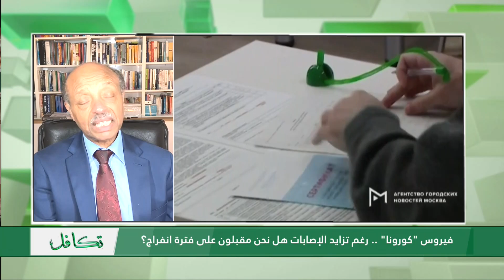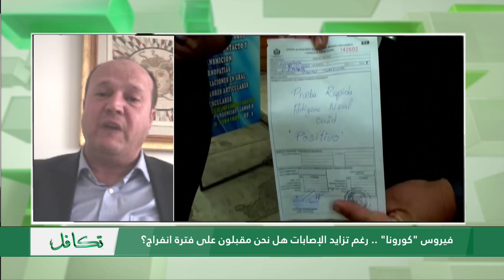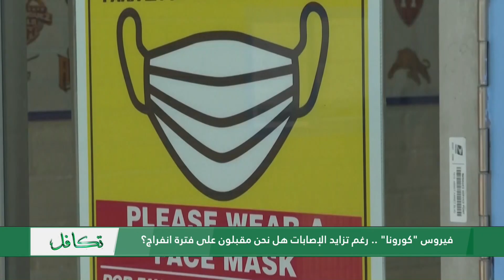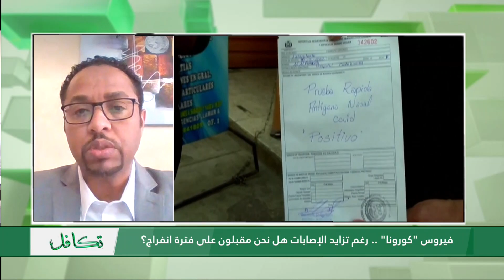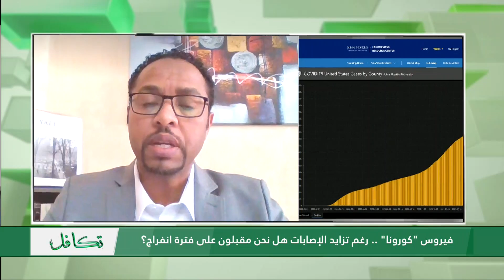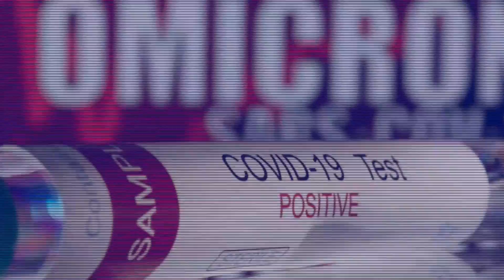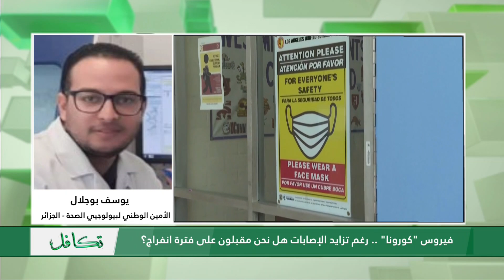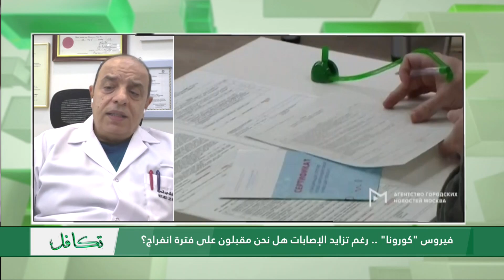فيروس "كورونا" .. رغم تزايد الإصابات هل نحن مقبلون على فترة انفراج؟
مع كل من: د.شريف ابراهيم/د.محمد بن حميدة/د.عبد الله بادو/د.عميد خالد عبد الحميد/يوسف بوجلال